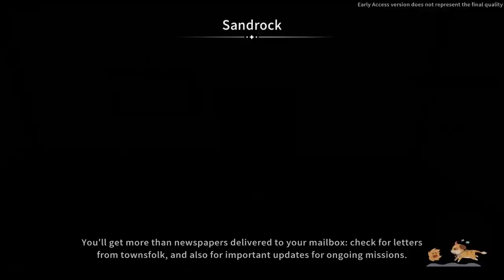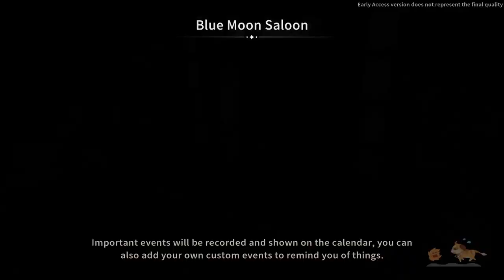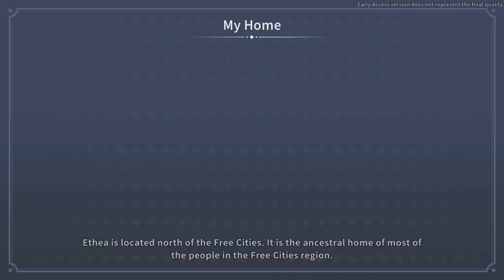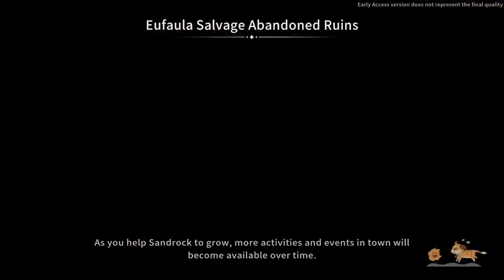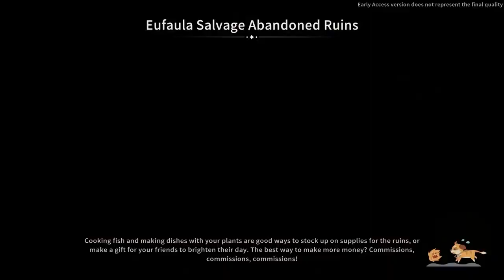Let's Play My Time At Sandrock - Episode 4 (Early Access)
Hello there builders, please join me for an exciting new start in My Time At Sandrock the sequel to My Time At Portia set in the lovely new town of Sandrock. Let's dive in!
Steam Page: